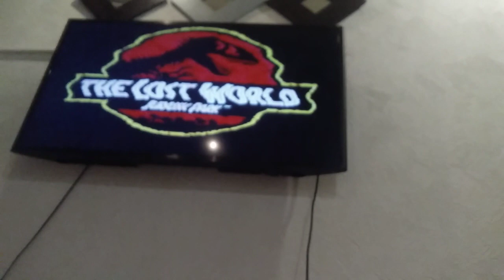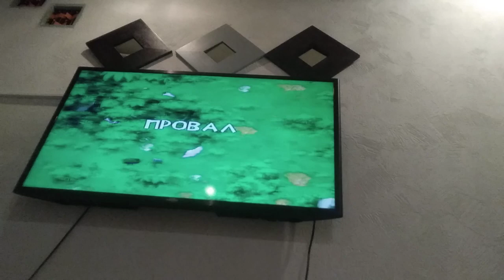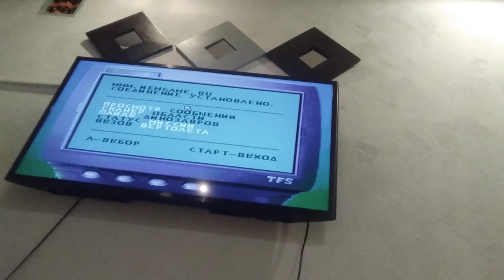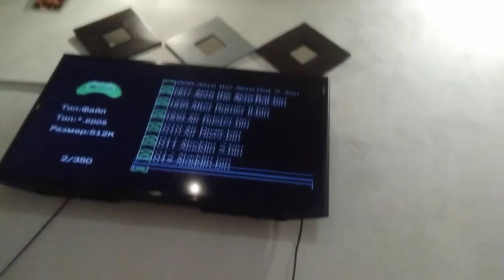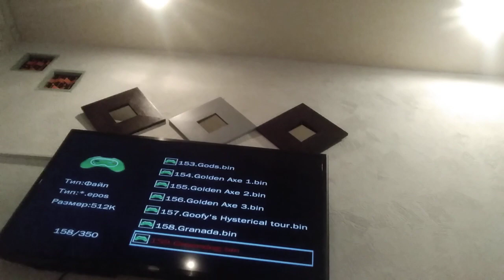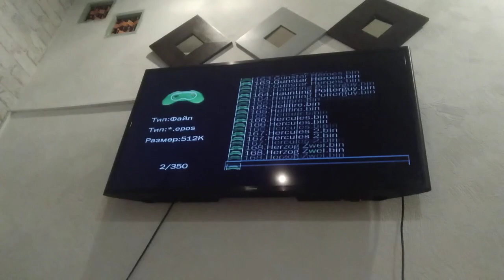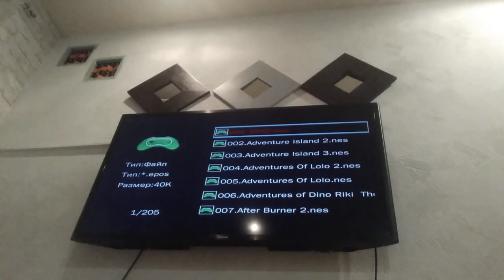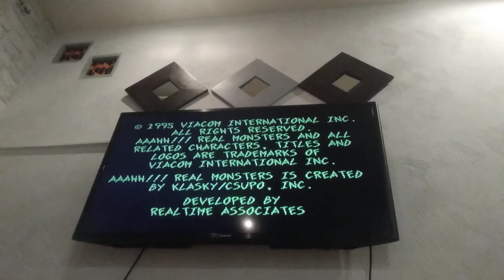Я с Ромкой играю в парк юрского периода